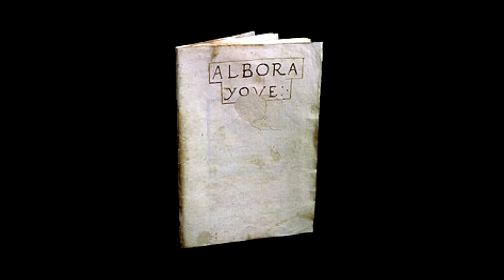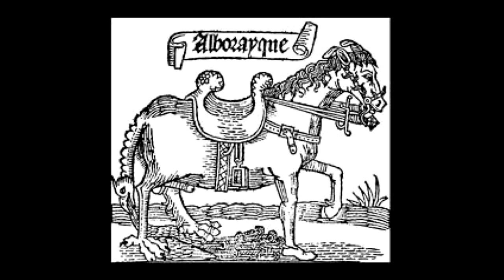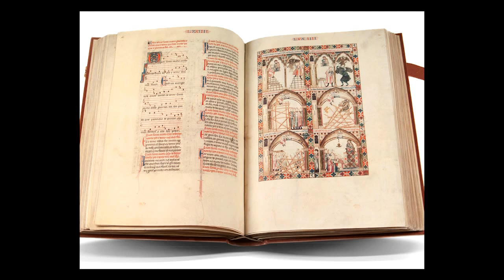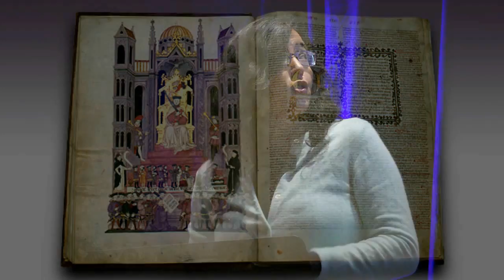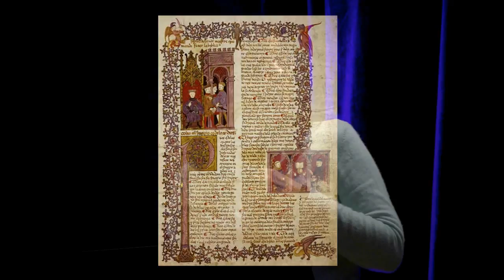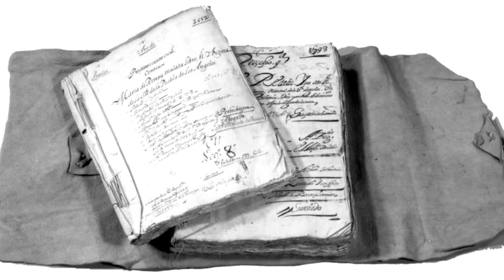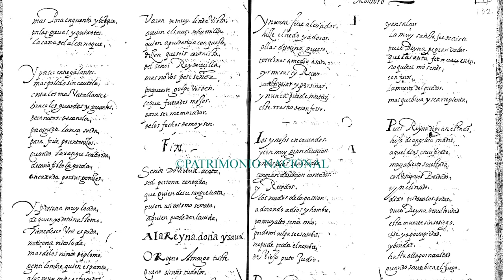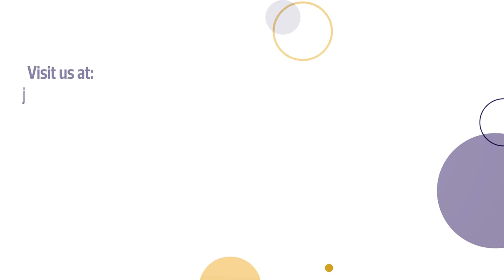Are You Jewish or Are You Hispanic? A Look at Hybrid Identity - Ana Gómez-Bravo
What is identity? This talk presents identity as an evolving, "unfixable" concept that moves fluidly between countries, cultures, languages, religions, and gender expectations. The medievalist Ana Gómez-Bravo explains how the fifteenth-century Spanish Jews known as conversos, or converts to Christianity, provided a peer group for her own shifting self-perception.

Ana Gómez-Bravo is Associate Professor in the Division of Spanish and Portuguese Studies at the University of Washington, where she is also faculty for the Stroum Center for Jewish Studies. Her research interests include medieval Spain, gender studies, and the intersections among food, culture, and texts. Prof. Gómez-Bravo received her Ph.D. from the University of California, Berkeley. Her new book is Textual Agency: Writing Culture and Social Networks in Fifteenth-Century Spain (University of Toronto Press, 2013).

Comment Policy:
The Stroum Center for Jewish Studies believes that comments are a valuable source of dialogue and wants to include your thoughts as part of the conversation. To create a welcoming space for all, we won't publish comments that are profane, irrelevant, self-promotional or that make personal attacks.